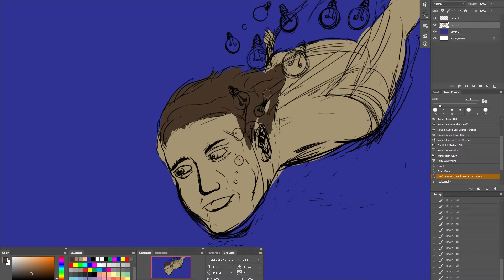Drawing Swimming Through A Sea Of Ideas Day 164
I had an idea.. about ideas and swimming through them. Here's a timelapse video of this idea turned into a quick drawing.

-Line